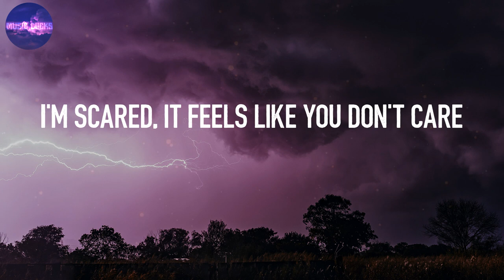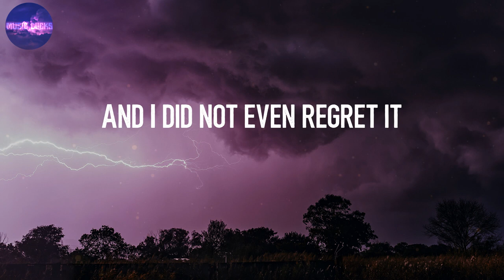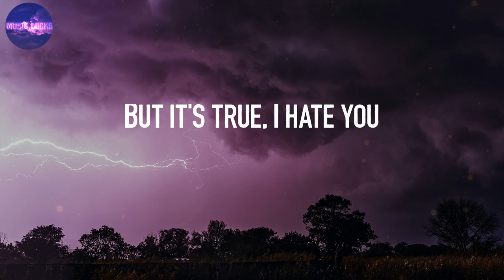Romantic Homicide - d4vd (Lyrics) | I'm scared, it feels like you don't care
Lyrics:
I'm scared, it feels like you don't care
I don't mean to be complacent with the decisions you made
But why? Oh
In the back of my mind you died
Woah
In the back of my mind I killed you
And I did not even regret it
I can't believe I said it
But it's true, I hate you